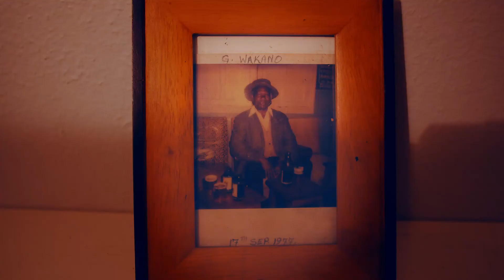Gardening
Tales about the soil from a seasoned pro!